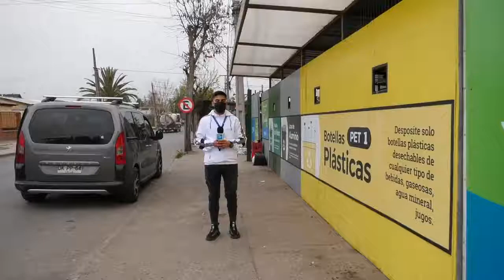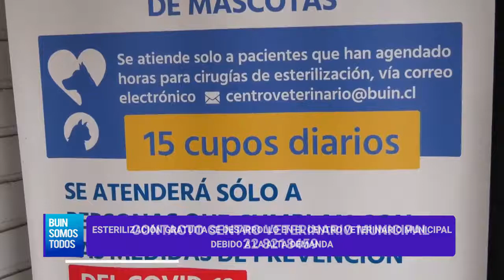CENTRO VETERINARIO MUNICIPAL DESARROLLÓ ESTERILIZACIÓN GRATUITA DEBIDO A LA ALTA DEMANDA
La jornada del sábado 11 de septiembre en el Centro Veterinario Municipal se desarrolló atención de esterilización debido a la alta demanda de los vecinos.